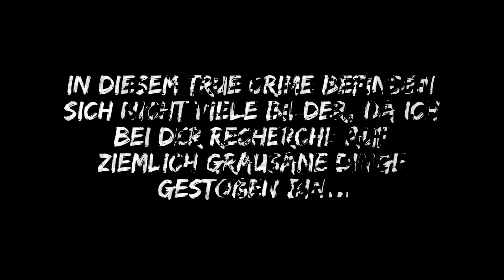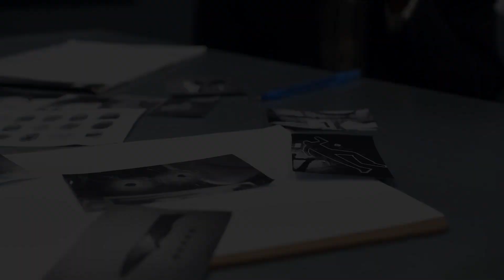Der grausame Hello Kitty Mord | true crime deutsch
True crime tuesday is back, heute mit einem sehr grausamen und düsteren Fall, dem hello kitty Mord. Einer der grausamsten Morde in der Geschichte Hongkongs.

Trotz dass ich gründliche Recherche bei meinen Videos betreibe, möchte ich darauf aufmerksam machen, dass sich möglicherweise Fehler einschleichen durch falsche Quellen etc. Ich kann deswegen keine Verantwortung für die Richtigkeit der Angaben übernehmen.
Alle Bilder werden unter dem Zitatrecht verwendet.